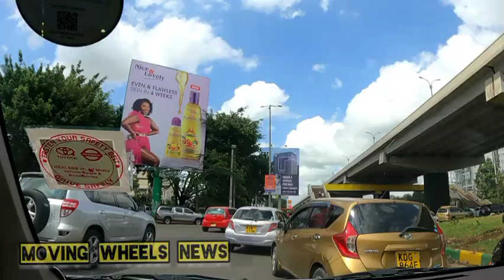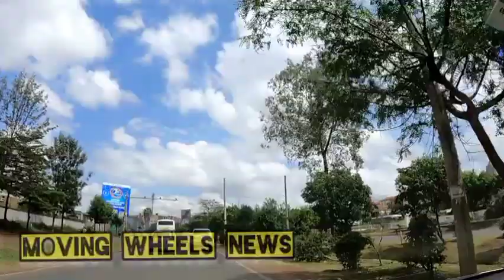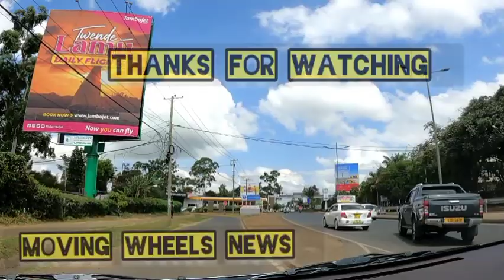Yes this is Africa Nairobi Kenya 🇰🇪